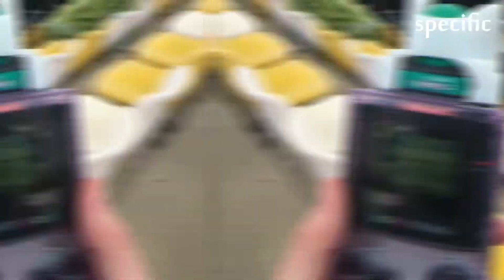Ethiopia news | The Gaming Chairs Of The Tokyo Game Show